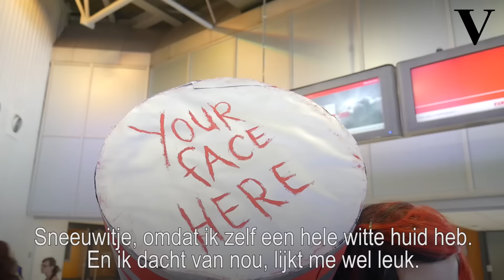Kijk je ogen uit op de eerste Comic-Con van Amsterdam - de Volkskrant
Verkleed als Ghostbuster, Zombie uit The Walking Dead of je favoriete gamecharacter. Cosplayers heten ze, volwassen mannen en vrouwen die de outfit van hun held aantrekken. Op Comic-Con in Amsterdam komt de scene bij elkaar.